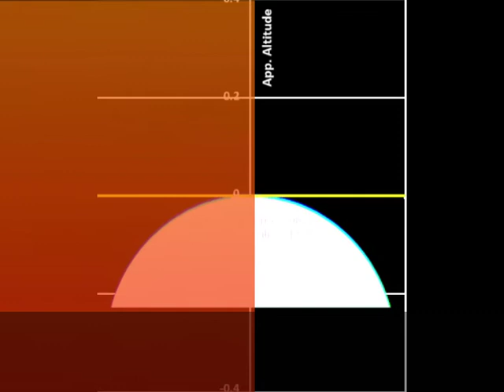Super adiabatic TG=-0.03K/m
Po=1010mbar, To=40C, temperature gradient (TG) up to 50m is -0.03K/m, then a TG of -0.0065K/m up to 11km en than a TG=0 upto 80km. Astronomical refraction calculated with eye height is 50m.